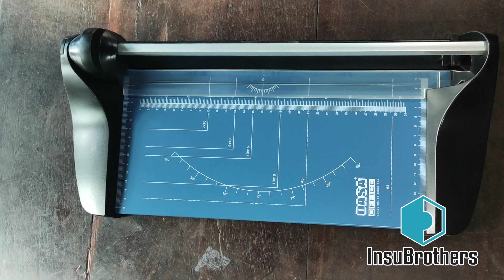Guillotina Rotativa DASA Office A4 - Manualidades - Gráfica hogareña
Guillotina DASA Office A4
 conseguí este y muchos productos más en Insubrothers, insumos de impresión y oficina en Temperley.